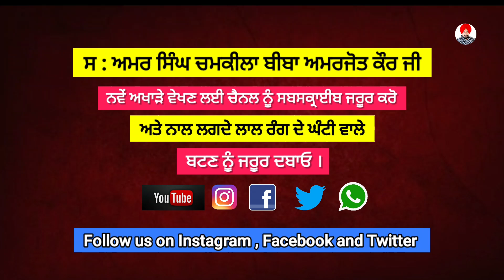Usha Kiran-Chamkila Live Song || AmLi De Larh Amar Singh Chamkila Usha Kiran Rare Song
This is the very rare audio live song of Usha kiran and Amar singh chamkila ji
Amli de larh laa ke berhi rod ti live audio song
Chamkila and usha kiran worked together very rare times.
Because Chamkila was bounded with Biba Amarjot kaur permanently and also she was his wife.
So many times usha kiran performed with chamkila.
she sung Amli de larh laa ke,
naar battery wargi da,
ikk kudi pattaka,
gora gora rang,
gadi te likha le mera naa mitra,
and many more songs she sung with chamkila on live show programs

( Tiwana Revolution ) YouTube Channel

Prabhjot Singh Tiwana